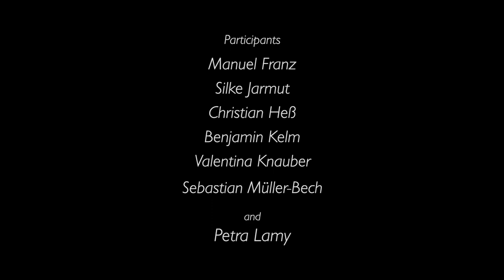"From still picture to moving picture" a collaboration of Pasquale Esposito/acting and arts/Flatfilm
Acting and arts - Private Schauspielschule Saarbrücken proudly presents
the documentary “From still picture to moving picture“
Pasquale Esposito leading an advanced research in art and awareness

It was eight days in 2018 in which the group has explore the nature of a human experience as an intimate and not personal phenomena that implies sensation as the realm, as the domain of happenings. So the heart of the matter of this Advanced project was the “research” towards the distinction between a still picture and a moving picture. Of course this is a metaphor of how to stand in front of things in life.

"What if an authentic movement doesn’t need neither ownership, nor intention but rather a relationship?" - Pasquale Esposito

Directed by Pasquale Esposito
Produced by Petra Lamy
Shot and edited by Daniel Weber

Participants: Manuel Franz, Silke Jarmut, Christian Heß, Benjamin Kelm, Valentina Knauber, Sebastian Müller-Bech and Petra Lamy

Music improvised by Ramsch
Additional Music by Síd
Sound Mix by David Windmüller

Thanks to Fabian Hanis
Special Thanks to Jean M. Laffitau - Art Photography & Film Studios

A collaboration of:
Research Company by Pasquale Esposito
Acting and Arts - Private Schauspielschule Saarbrücken by Petra Lamy
Flatfilm Productions by Daniel Weber